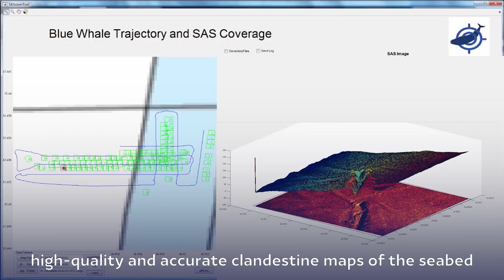IAI-ELTA Systems Ltd. - BlueWhale System Autonomous Submarine System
BlueWhale (ELI-3325) is an autonomous submarine system designed for high-endurance and stealthy intelligence gathering, anti-submarine warfare (ASW), mine countermeasures (MCM), and other critical missions operating in open seas, hard-to-access littoral waters and choke points. BlueWhale can detect and track targets, both above and below surface, and perform onboard sensor data processing. Actionable intelligence is relayed in real-time to the command and control over a dedicated broadband-secured satellite channel.